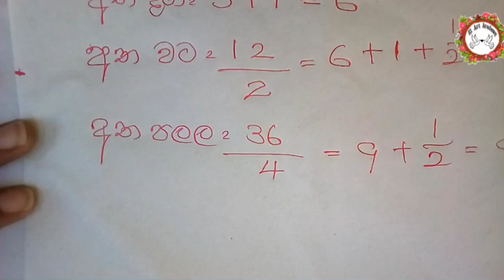බෝරිච්චි අත නිවැරදිව සකසා ගන්නා ආකාරය | How to make the borichchi sleeve | mahum | sinhala|sri lanka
ආයුබෝවන් Sl Art Academy වෙත ඔබ ආදරයෙන් පිළිගන්නවා.

Well come to Sl Art Academy.

බෝරිච්චි අත නිවැරදිව සකසා ගන්නා ආකාරය | How to make the borichchi sleeve | mahum | sinhala

අද මං ඔයාලට කියලා දෙන්නේ බෝරිච්චි අත ( borichchi atha ) නිවැරදිව කපා ගන්නා ආකාරය... ඉතින් ඔයාලත් බලන්න වීඩියෝ එක... ඔයාලට ගැටලු තියෙනවා නම් අහන්න
දිගටම අපිත් එක්ක එකතු වෙලා ඉන්න

Like කරන්න
Comment කරන්න  share කරන්න

කැමති අය අපේ facebook group එකත් සමග එකතුවෙන්න... මෙන්න ලින්ක් එක..